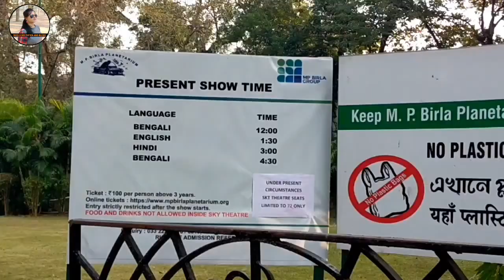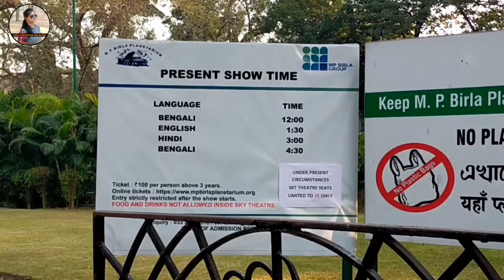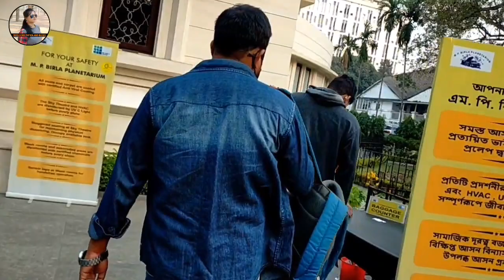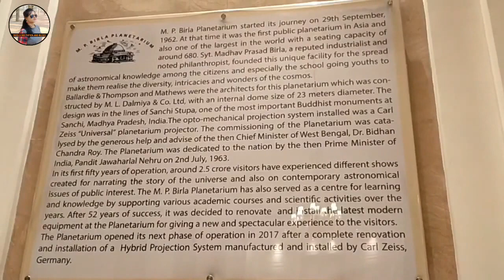BIRLA PLANETARIUM || KOLKATA || বিড়লা তারামন্ডল ভ্রমণ || FULL GUIDE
Hello Friends,
In this video you can get the full details about Birla Planetarium after lockdown.
Please see the details below.

The Birla Planetarium (officially M. P. Birla Planetarium) in Kolkata, West Bengal, India, is a single-storeyed circular structure designed in the typical Indian style, whose architecture is loosely styled on the Buddhist Stupa at Sanchi. Situated at Chowringhee Road adjacent to the Victoria Memorial, St. Paul's Cathedral and the Maidan in Central Kolkata, it is the largest planetarium in Asia and the second largest planetarium in the world. There are two other Birla Planetariums in India: B.M. Birla Planetarium in Chennai and the Birla Planetarium in Hyderabad.

From Howrah -

Bus Number - 12A, 12C, 12C/1B, 12C/1, 12C/1A, 18D, 41, 37, 37A etc

From Sealdah -

Hello Friends,

This is my new blog in my channel. hope all you enjoy it. Next blog is going to come very soon.

Please be with me for support.